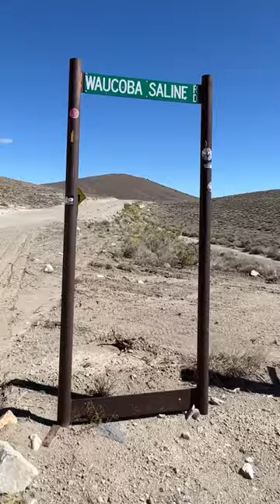The Most Amazing Hot Spring in Death Valley (Stories From The Road)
Saline Hot Springs is one of the most incredible campsites to visit in Death Valley. It is tough to find, but worth it if you get there. (Seriously! if you get there. ) Death Valley has the name for a reason.